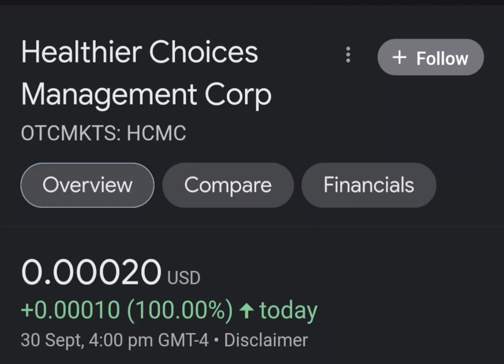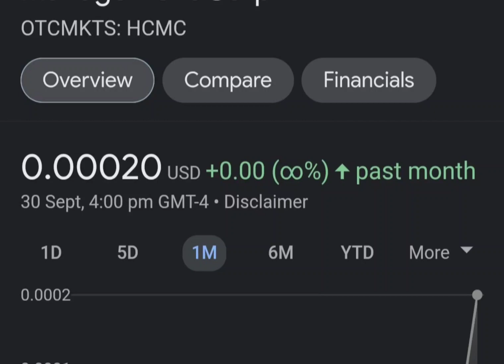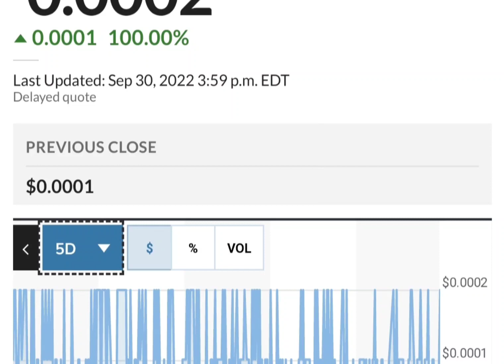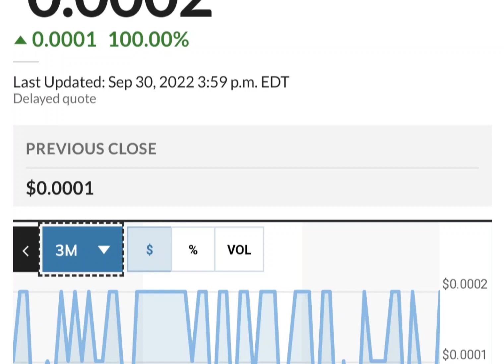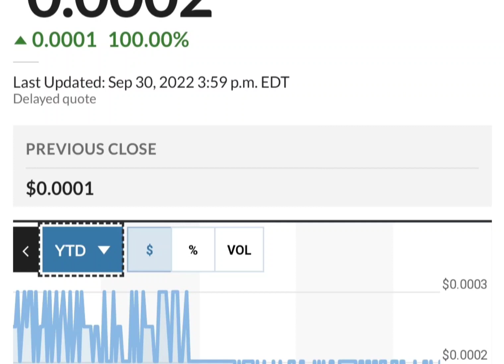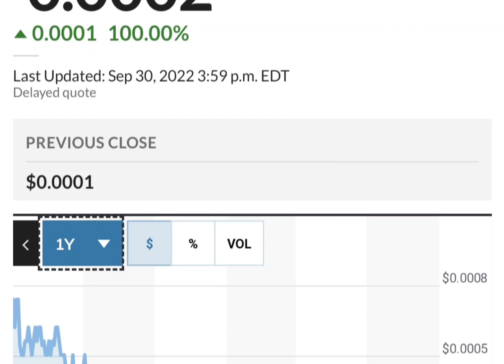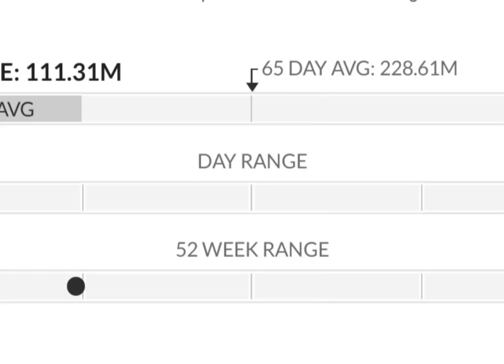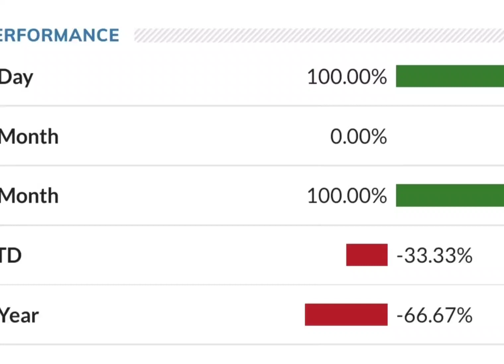HCMC Stock Will Make Millionaires! HCMC Stock Analysis} Healthier Choices Management Stock Target